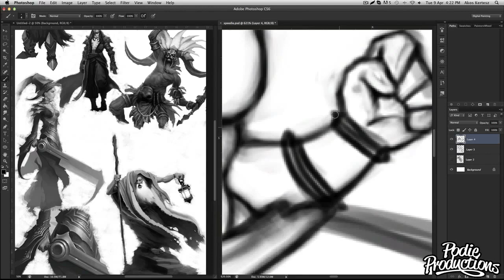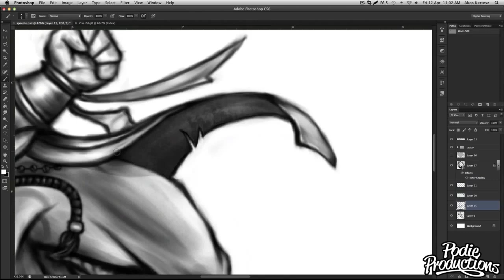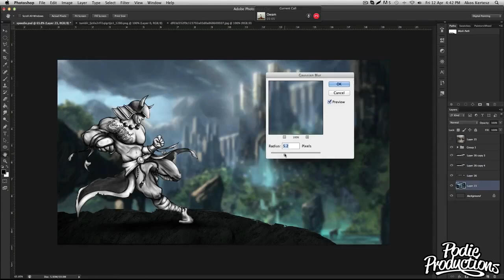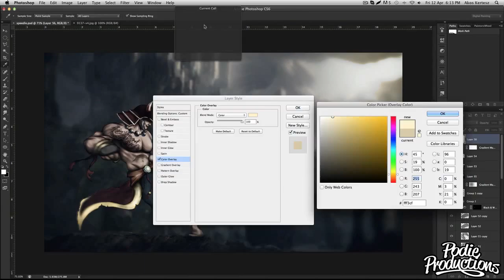Samurai SpeedPainting / By CorePodie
Song: Miss Fortune - The Double Threat of Danger ft. Tyler Carter